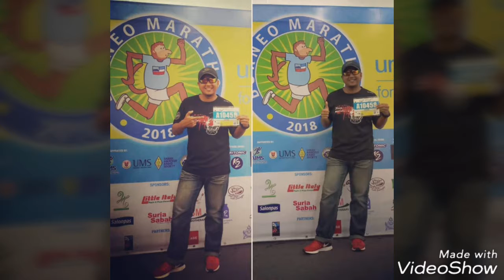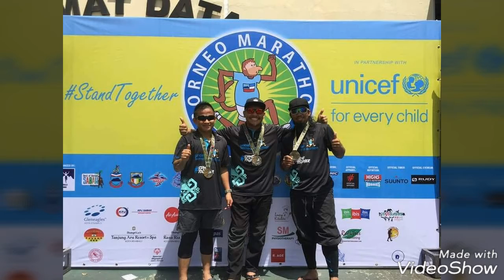Borneo Marathon 2018